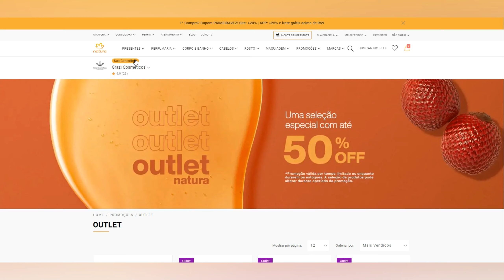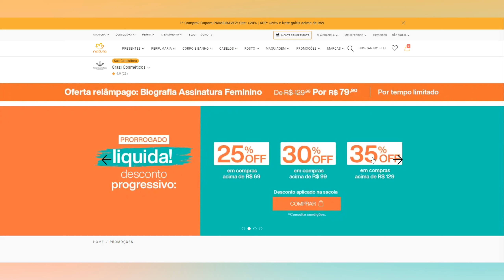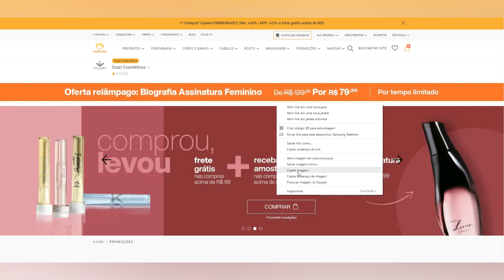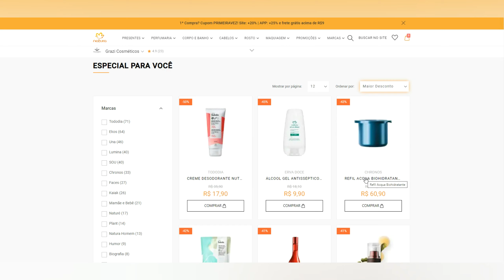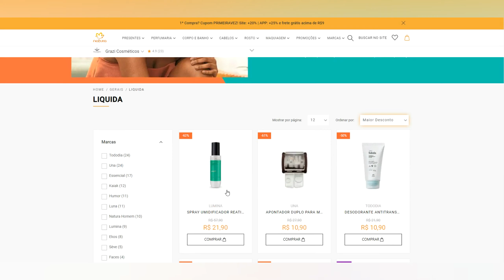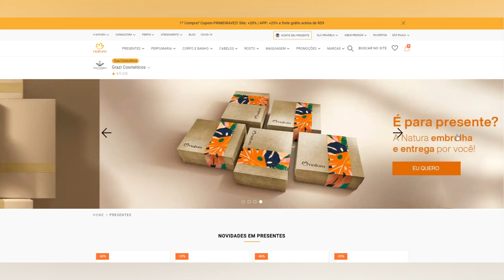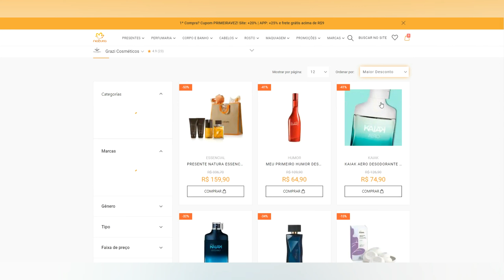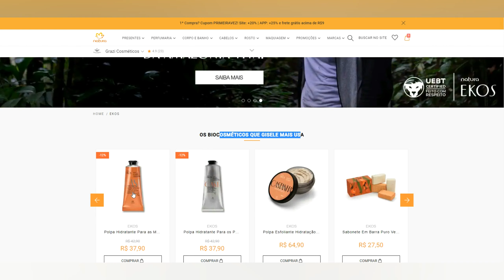Vídeo #1 PROMOÇÕES E LINKS NATURA | CUPOM COM PERFUME DE BRINDE | PRODUTOS PELA METADE DO PREÇO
CUPOM: PRIMEIRA20
CUPOM: BRINDETOP (UMA MINIATURA DE PERFUME)